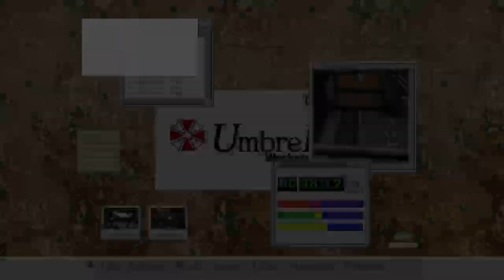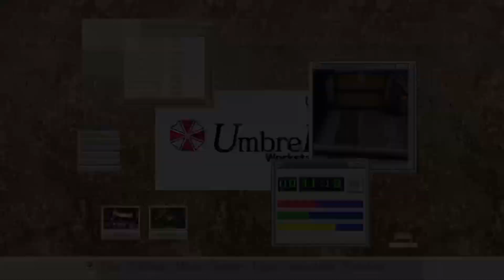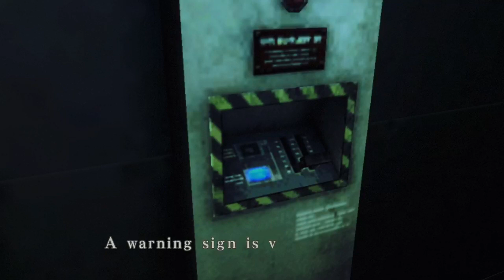Raysquad playing RE:Code Veronica X pt 2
Thank you for 70 subscribers. Love every one of you guys.

Share and like the stream and here is to hoping for 80 subs and up 🎉🎉🎉

We just make fun videos and sometimes stream games

Raysquads instagram : https: I'm on Instagram as rayray_the_chosen_king. Install the app to follow my photos and videos.